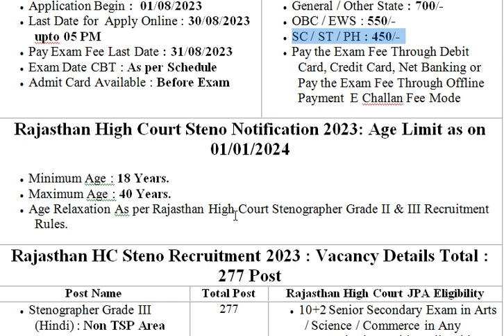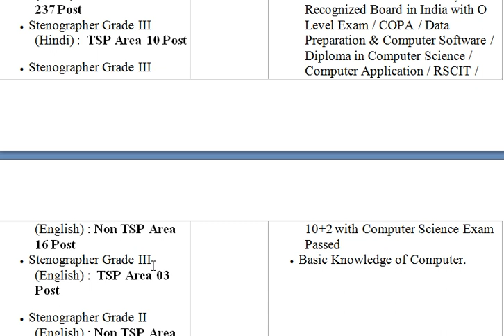rajasthan high court stenographervacancy 2023 | rajasthan high court hindi stenovacancy 2023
rajasthan high court stenographer
vacancy 2023
vacancy 2023 hindi
raj high court steno vacancy 2023
rajasthan high court steno vacancy
2023
rajasthan high court stenographer new
vacancy 2023
rajasthan high court jodhpur grade 3
stenographer new vacancy 2023
raj high court hindi steno vacancy
2023

syllabus
rajasthan high court vacancy 2022
exam date
rajasthan high court vacancy increase
rajasthan high court vacancy details
vacancy 2023
rajasthan high court Idc vacancy 2023